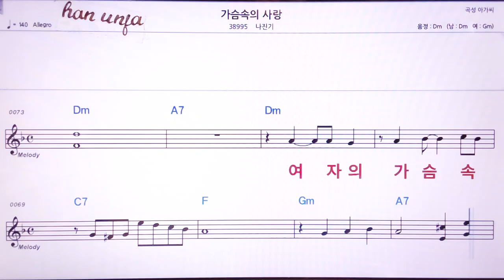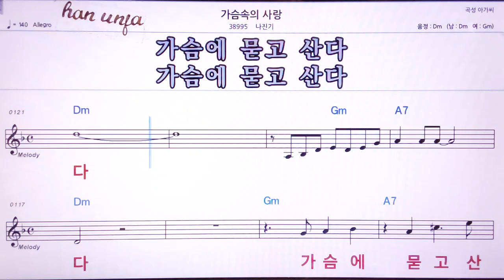💖가슴속의 사랑 /나진기 👍MR,노래방, 악보, 코드,Karaoke With Sheet Music